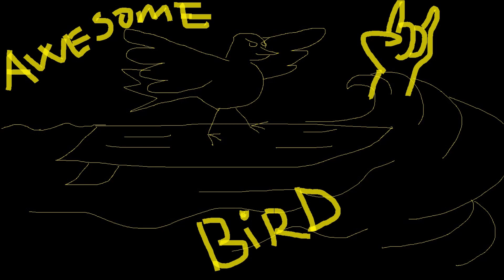Obssy - Surfin Bird (DEATH METAL VERSION)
Yes, I drew that in paint, I don't need to use AI